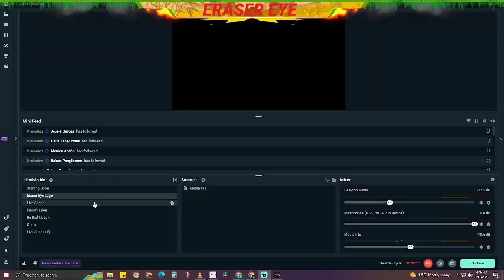The Wishing Tower | MIR4 | Eraser Eye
Investigate the Tower Built With Wishes